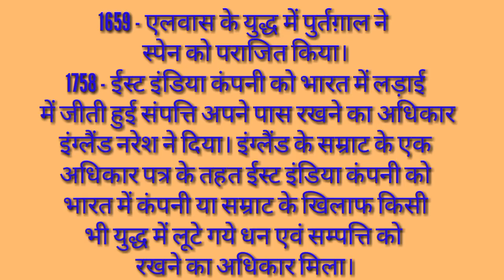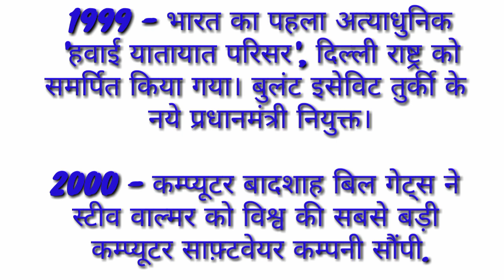History of 14th January || Gk of today in Hindi || Amazing events & facts of today in past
This one is another amazing video for historic G.k . Watch it & improve your knowledge
** Any query plz comment us.
Keep learning.
Keep reading.
keep growing.

See you in next historical video.